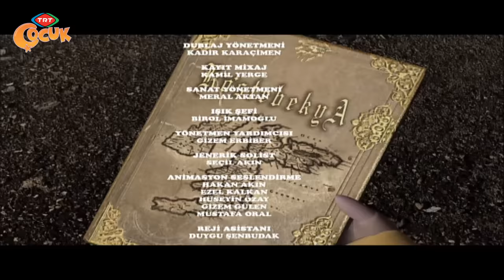Köstebekgiller - 4.Bölüm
Ertesi günü Pelin, mutfakta, büyük bir neşe içinde piknik sepetine çeşitli yiyecekler doldurmaya başlar. Ceyda bu kadar yiyecekle ne yapacağını sorar. Pelin piknik yapmak istediğini söyler ve odasına gider.

 Köstebekgiller geceyi Pelin’in odasında geçirmişlerdir fakat onunla hiç konuşmamış ve iletişimde bulunmamışlardır. Hala dolabın içinde, ne yapacaklarını konuşurlar. Bazılarına göre Pelin iyi bir kızdır, onunla tanışmak doğru olabilir, bazılarına göre de insanlardan olabildiğince uzak durmak en iyisidir. Pelin elinde sepetiyle odaya girer ve onlar için getirdiği lezzetli yiyecekleri ortaya çıkarır. Sonunda baba köstebek Pelin’le tanışmaya karar verir. Pelin köstebekgillerin kendisiyle konuştuğunu görünce önce çok şaşırır, sonra çok sevinir. Artık yakın dost olmuşlardır. Köstebekgiller evlerinin yıkıldığını ve kısa sürede yeni bir ev bulmaları gerektiğini söylerler. Pelin köstebekgilleri sepetine koyarak dışarı çıkar.

 Köstebekgiller yer altına yeniden indiklerinde, gezinirken başka bir ev bulurlar. Daha önce başka bir köstebek ailenin bu evde yaşadığı bellidir. Fakat ev terk edilmiştir. Dede ortalığa şöyle bir göz atarken Köstebekya’ya ait bir kitap bulur. Köstebekya, yıllar yıllar önce köstebeklerin bir arada yaşadığı bir yerdir. Her zaman antılagelen Köstebekya’nın varlığı kitap sayesinde doğrulanmıştır. Köstebekgiller çok heyecanlanır.